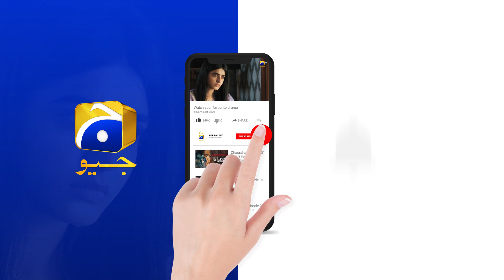Maa Baap Ki Duri Ka Asar Aulad Par || Guddu || Har Pal Geo